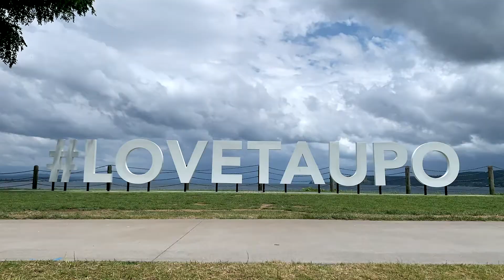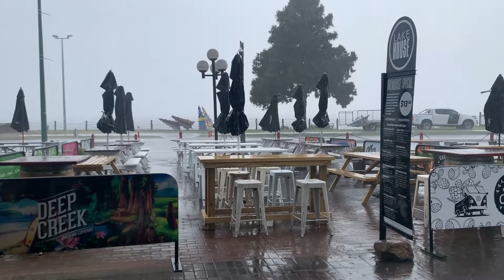新西兰vlog31天｜陶波惊魂记 24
前往新西兰最大的湖泊——Lake Taupo陶波湖，从早晨到夜晚，目睹了绝美湖景一天的变化。然而当夜晚来临，晚上九点半商店就全部打烊，街道空无一人，我一个人拖着行李坐在巴士站台。然而来了个醉汉，说和我同一趟巴士，嘴里一直念叨什么听不懂，我都能听见自己的心跳声...陶波夜惊魂，让我从此放弃了今后的夜晚单独活动。